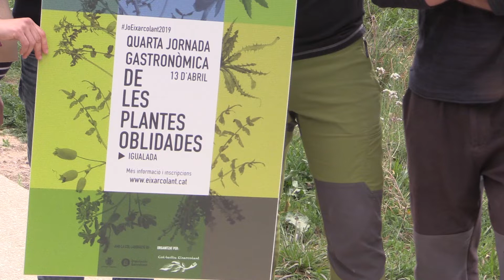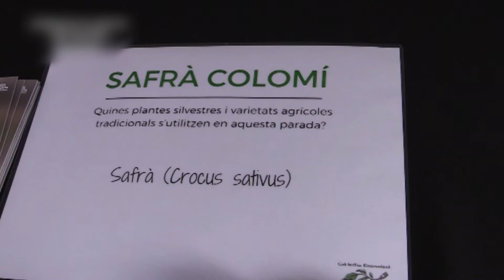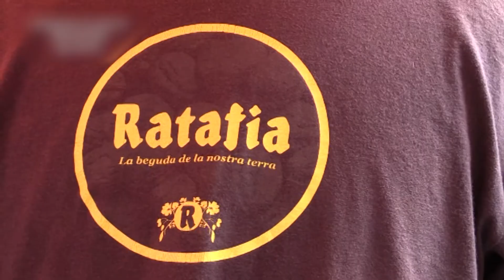La Jornada Gastronòmica de les Plantes Oblidades aposta per l'agricultura sostenible